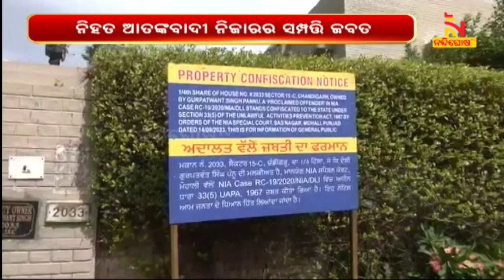କାନାଡା ପ୍ରଧାନମନ୍ତ୍ରୀ ଜଷ୍ଟିନ ଟ୍ରୁଡୁଙ୍କ ବିବାଦୀୟ ବୟାନ ପରେ ଆକ୍ସନ ମୋଡରେ ଭାରତ | NandighoshaTV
କାନାଡା ପ୍ରଧାନମନ୍ତ୍ରୀ ଜଷ୍ଟିନ ଟ୍ରୁଡୁଙ୍କ ବିବାଦୀୟ ବୟାନ ପରେ ଆକ୍ସନ ମୋଡରେ ଭାରତ । ଖଲିସ୍ତାନୀ ଆତଙ୍କୀଙ୍କ ବିରୋଧରେ ଖଡଗହସ୍ତ ତଦନ୍ତକାରୀ ସଂସ୍ଥା ଏନଆଇଏ ।

* DishTV Channel No: 1367
* Airtel Digital TV Channel No: 611
* TATASky Channel No: 1779
* hathw@y Channel No: 731
* Ortel Channel No: 707
* Videocon d2h Channel No: 840
* SITI Channel No: 17 & 458
* GTPL Channel No: 719
* SUN Direct Channel No: 667
* Asianet Channel No: 219